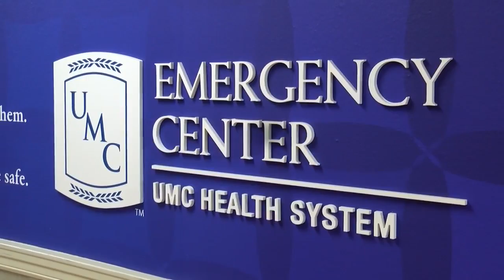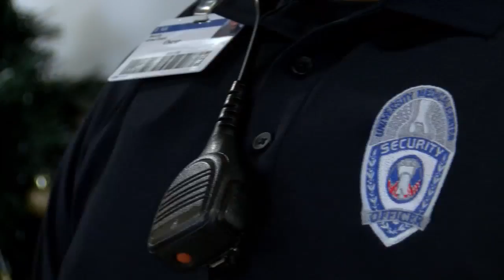UMC's Armed Security Guards Begin Work